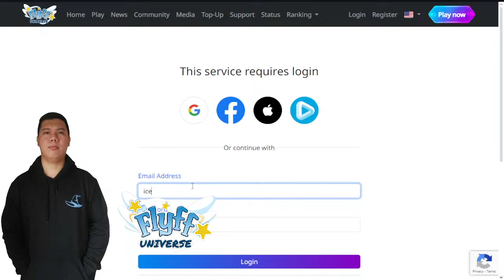FLYFF UNIVERSE BILLPOSTER QUEST AND CONTINUES REONAN QUEST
Let's Play Flyff Universe!